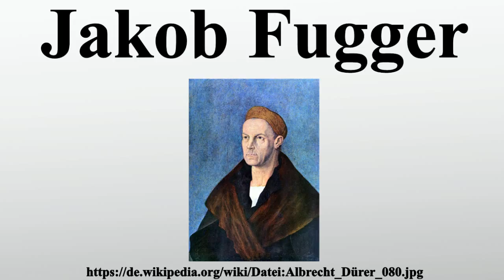Jakob Fugger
Vielen Dank für Ihre Unterstützung:

Jakob Fugger „von der Lilie“ war zwischen etwa 1495 und 1525 der bedeutendste Kaufherr, Montanunternehmer und Bankier Europas.Er entstammte der Augsburger Handelsfamilie Fugger.Die Familienfirma baute er innerhalb weniger Jahrzehnte zu einem europaweit tätigen Unternehmen aus.Seine Ausbildung hatte er bereits als 14-Jähriger in Venedig begonnen, wo er sich wohl bis gegen 1487 überwiegend aufhielt.

Bild-Copyright-Informationen
Urheber Info: Albrecht Dürer (1471–1528) Alternative Namen Albrecht Dürer Beschreibung deutscher Maler, Druckgrafiker, Graveur und Mathematiker Geburts-/Todesdatum 21. Mai 1471 6. April 1528 Geburts-/Todesort Nürnberg Nürnberg Wirkungsstätte Nürnberg (1484–1490), Basel (1490–1494), Straßburg (1490–1494), Colmar (1490–1494), Frankfurt am Main (1490–1494), Mainz (1490–1494), Köln (1490–1494), Nürnberg (21. Mai 1494–1528), Innsbruck (1494), Venedig (1494–1495), 1505–1506), Bologna (1505–1506), Mailand (1505–1506), Florenz (1505–1506), Rom (1505–1506), Augsburg (1518) Normdaten VIAF: 54146999 ISNI: 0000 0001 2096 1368 ULAN: 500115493 GND: 11852786X HDS: 18306 WorldCat